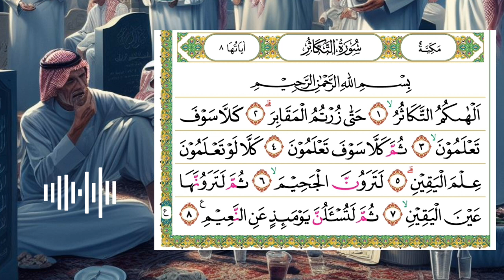Ngaji I'rab & Mufradat | At-Takatsur/102 Ayat 1 dan 2